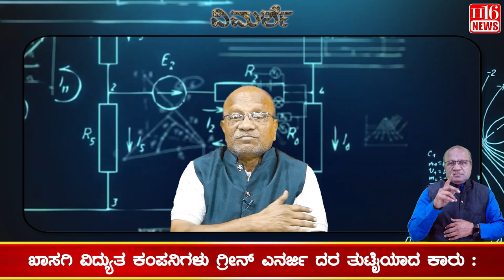Arrest warrant issued for Gautam Adani and 7 others | ಗೌತಮ ಅದಾನಿ ಜೊತೆಗೆ ಇನ್ನು ೭ ಜನರ ಬಂಧನದ ವಾರಂಟ್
Karnataka | ಕರ್ನಾಟಕ
Kannada | ಕನ್ನಡ